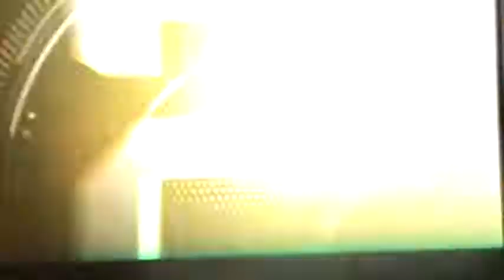JORGE EDUARDO SANCHEZ 4/22/12 (10)